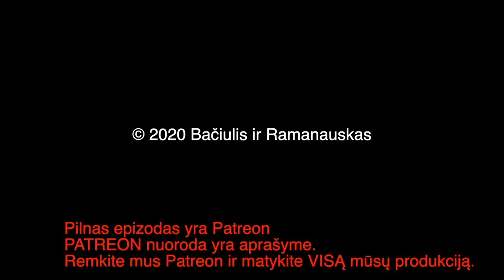B&R S02E47 20200803 Baltarusija Vagneris | Nord Stream 2 | Neobolševizmas JAV | Riaušės? IŠTRAUKA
PILNO EPIZODO
TEMOS:

Baltarusija pagavo Vagnerį
Sankcijos Nord Stream 2 00:25:04
Neobolševizamas JAV 00:31:35
Laukiam riaušių 00:57:27